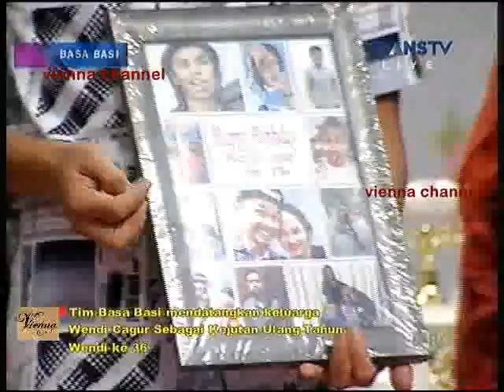Basa Basi Trans TV 8 Mei 2015 - Penantian Buah Hati Part 2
Basa Basi Trans TV 8 Mei 2015 - Penantian Buah Hati

Bintang Tamu :
Sarwendah
Ikang Fawzi
Marissa Haque
Winda Viska
Teh Sri
Revti Ayu
Monalisa
Audi
Kaoki